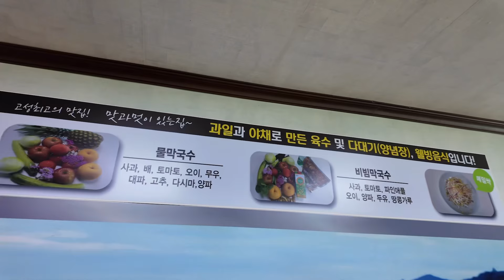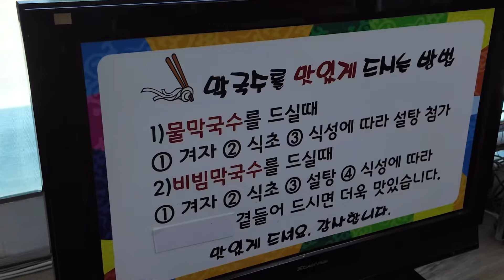펜션 사장님이 추천한 강원도 고성 산골 메밀촌 봉평막국수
🎵Track : Pink Ride -    • [행복하고 밝은음악] Pink Ride | 기분 좋은 포근한 공기